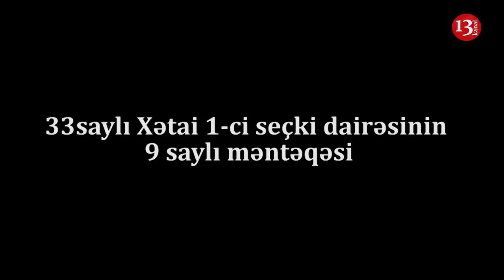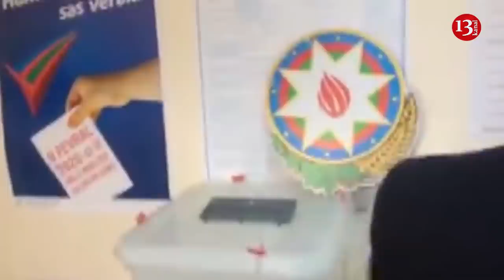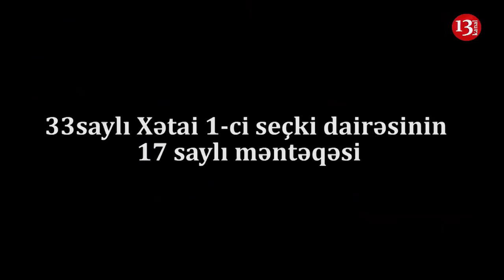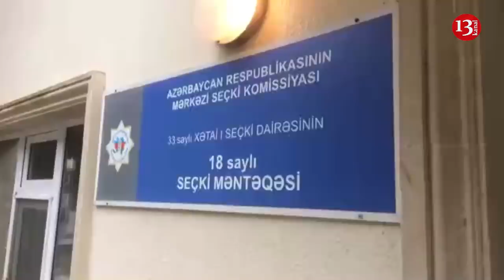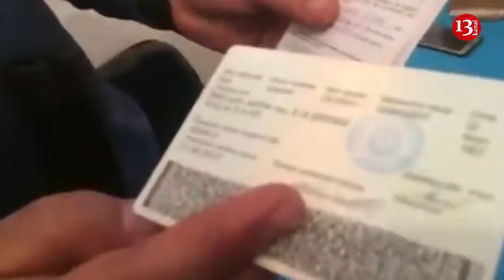"Məntəqəyə basqın edirsiniz, çıxın buradan"-33 Saylı Xətai seçki dairəsində Qanun Pozuntusu